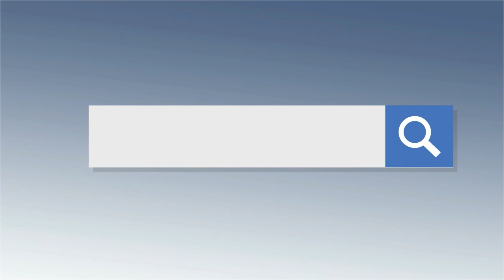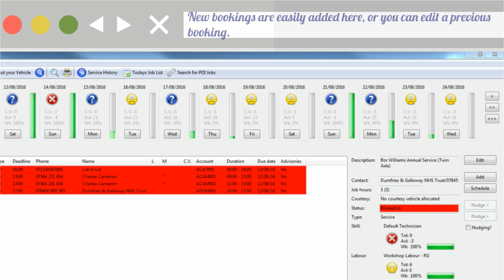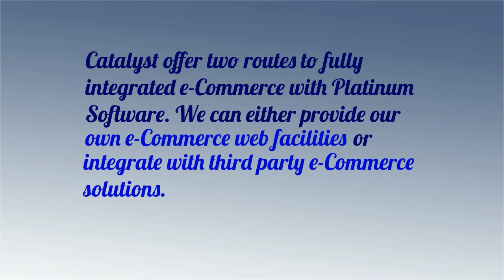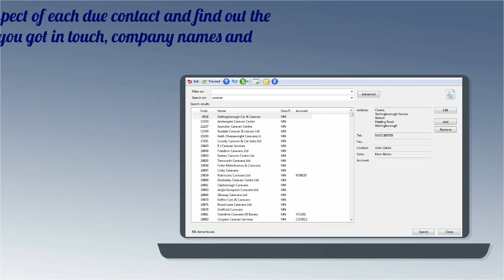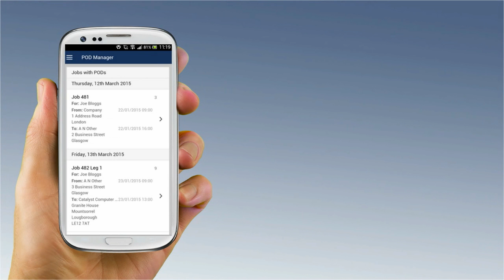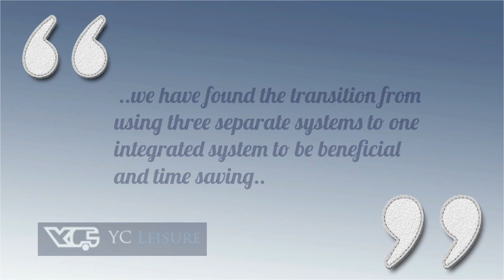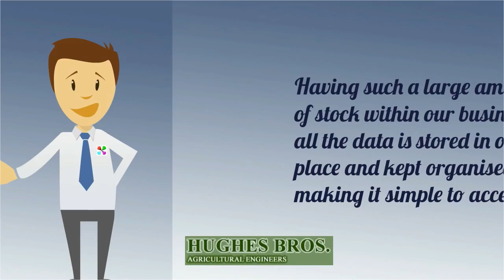What can Platinum offer your business?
A brief overview on what Platinum can do for your business